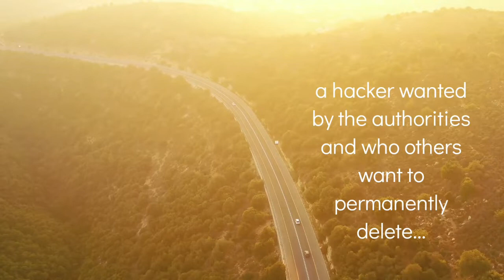'A Fraudster's Shadow' - latest novel by Wolf Rambo.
The latest blockbusting novel from Wolf Rambo is a story based on true events. A hacker is chased by former employers - a centuries old foundation skilled in organised crime under the guise of a successful, wealthy conglomerate, and a determined police officer with the resources of nation states behind her. The rogue hacker is a gold mine of information but who fill find him first is anyone's guess... Video footage courtesy of Pexels and Big Hits Digital Media.